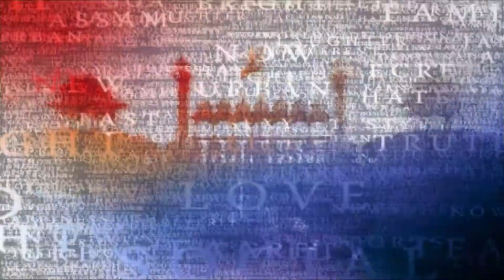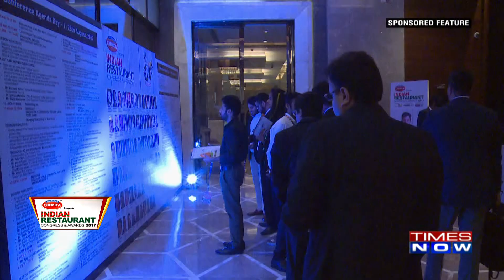Indian Restaurant Congress & Awards 2017 Episode on TIMES NOW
Indian Restaurant Congress 2017 held on 28th and 29th August at Hotel JW Marriott, New Delhi. Restaurateurs, chefs and industry leaders including Coffee Board of India CEO Mr. Srivatsa Krishna, Mr. Zorawar Kalra (Founder & MD, Massive Restaurants), Celebrity Chef Ranveer Brar, Celebrity Chef Akmal Anuar (Co-Founder & Chef, 3Fils Restaurant), Unnat Varma (MD, Pizza Hut- India Subcontinent), Ashish Kapur (Founder & Director, Moods Hospitality Pvt. Ltd.), Sameer Bhasin (CEO, Barbeque Nation) and Varun Tuli (Director, Yum Yum Cha), among others were some of the speakers at the event. The Restaurant Congress also organised a Bar & Cigar Summit and a Chai n Bun Summit on the sidelines of the two day conference.

Indian Restaurant Congress also organised, Indian Restaurant Awards on 29th evening to appreciate the brands in the industry. Award honoured over 90 restaurateurs and foodpreneurs for their outstanding work and prominence by acknowledging outstanding creativity, customer service and top quality dining that is on offer throughout India. Mr. Zorawar Kalra was awarded National Restaurateur of the Year, Chef Ranveer Brar was awarded Best Chef of the Year, Mr. Priyank Sukhija of Lazeez Affaire Group was awarded Restaurant Icon of the Year to name a few.